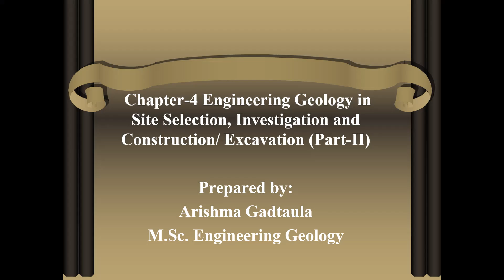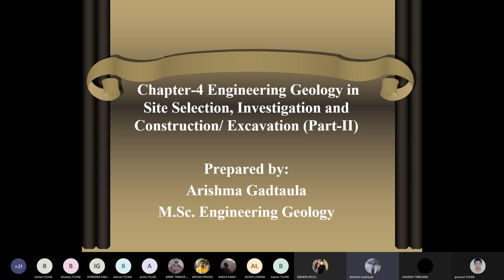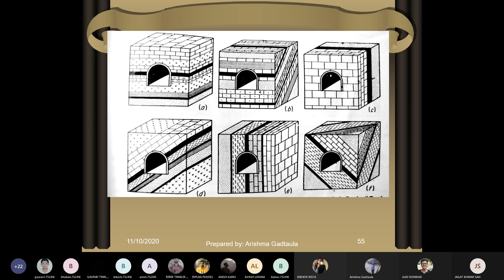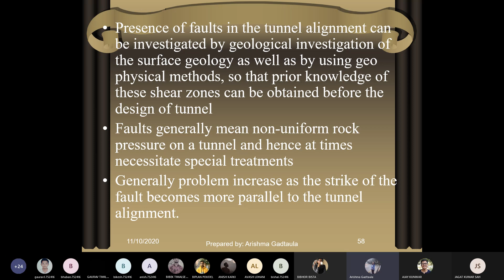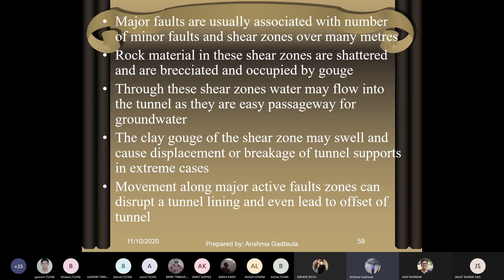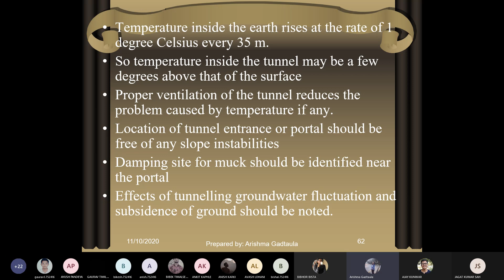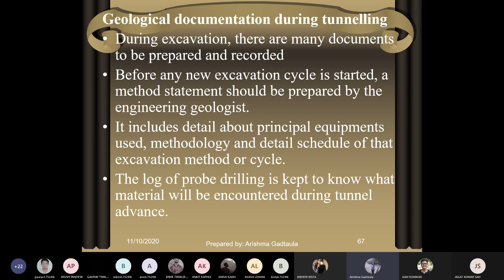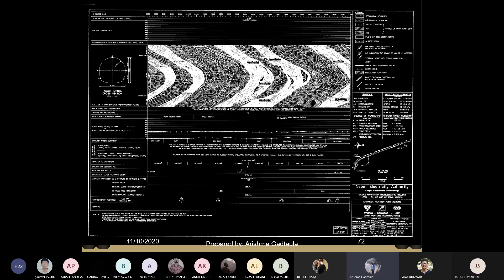Chap 4: Engineering geology in site selection | Engineering Geology II | 4 sem |BCE | Lec-4